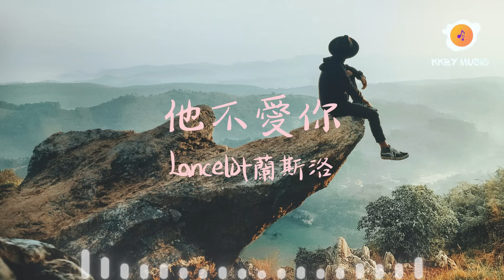他不愛你 - Lancelot蘭斯洛 『他不愛你 所以對你游刃有餘 他不在意 所以挑起你佔有欲』【動態歌詞 Lyrics】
0:00 他不愛你 - Lancelot蘭斯洛
1:00 副歌 (Refrain)

他不愛你 - Lancelot蘭斯洛
詞：寧思進
曲：盛驍
編曲：辰晨

飛到半空的風箏愛上了藍天
就想和身後的那根線說再見
最後風箏與線 一刀兩斷
再無法相見
是我陪你走過那些 曲折蜿蜒
在顛沛流離中 護你周全
而你和他遇見 也不過幾天
你就對我厭倦
他不愛你 所以比我更加有趣
他不在意 所以隨口甜言蜜語
眼看你奔向 注定受傷的陷阱
該怎麼阻止你
他不愛你 所以對你游刃有餘
他不在意 所以挑起你佔有欲
我也明白 可我只想簡單地愛你